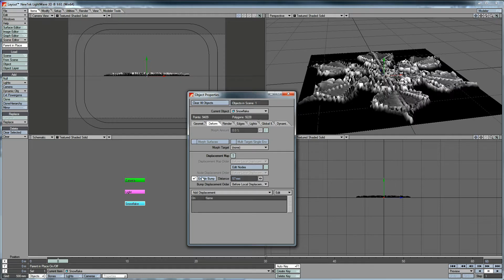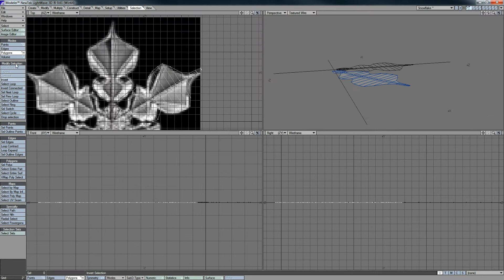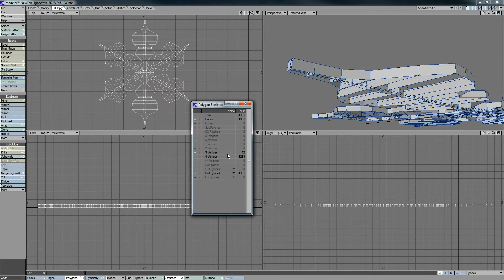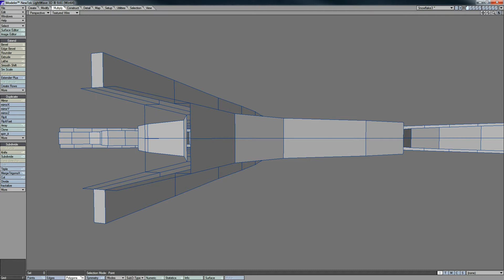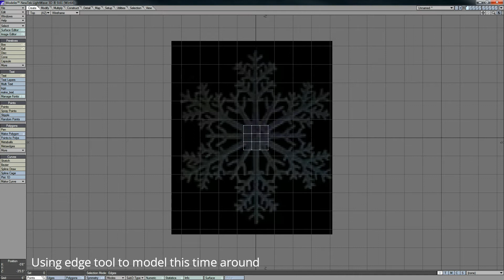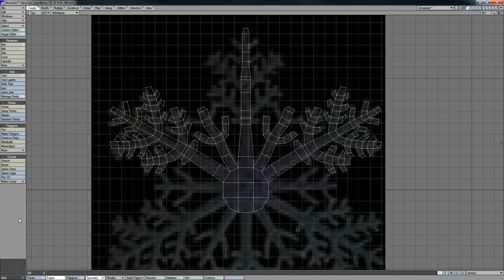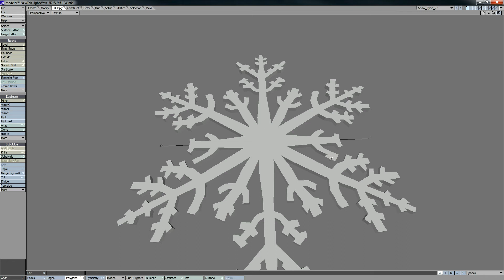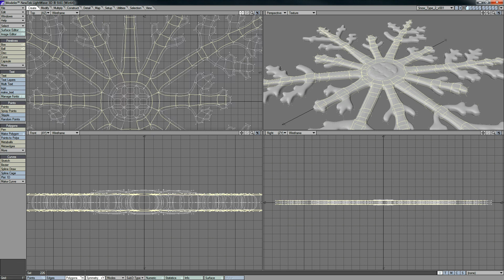Snowflake Project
Welcome to Modeling Monday.
This project is part of the Holiday project for the 24th Christmas eve. In order to show a bit of modeling I created 3 methods of making snowflakes. Sorry its a bit long but I really enjoyed the process and hope you do as well. Each snowflake is done in another method than the next. From Enable Bump Deform tools to modeling and copy and paste to even using Symmetry modeling. The over all designs do not have texture yet that will be in another video. However at the end of the video the over all completed snowflakes dance to the sky in the 24th Christmas eve project.